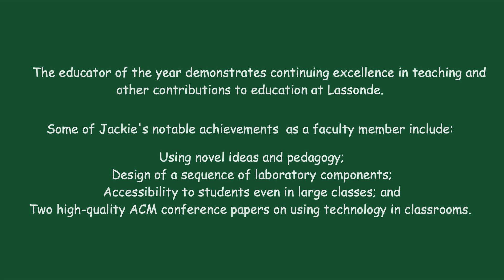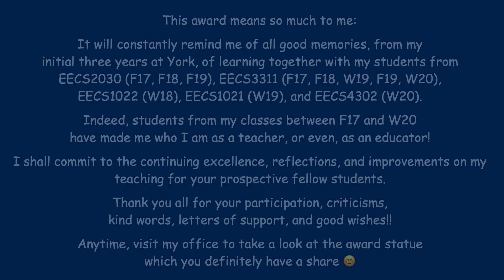Lassonde Educator of the Year 2020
I share this award with my students from EECS2030 (F17, F18, F19), EECS3311 (F17, F18, W19, F19, W20), EECS1022 (W18), EECS1021 (W19), and EECS4302 (W20)!